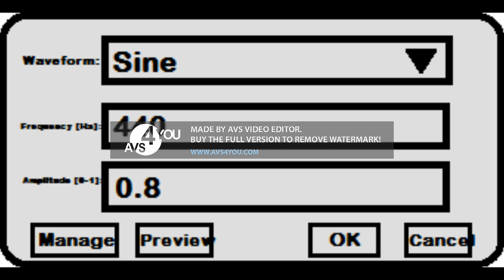How to Make Vocoded Orange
Vocoded Orange